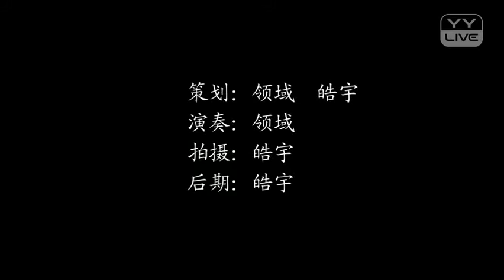YY 神曲 领域 -《我的根在草原》（Artists・Sing・Music・Dance・Instrument・Talent Shows・DJ・KPOP・Remix・LIVE).mp4